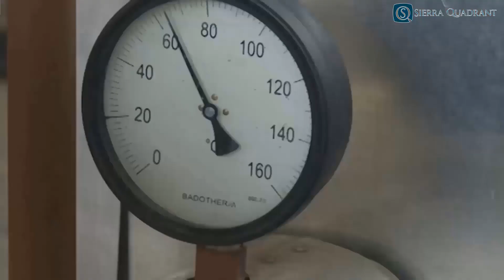Planul revizuit de reorganizare a ELCEN, depus la Tribunalul București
Sierra Quadrant, administratorul judiciar al ELCEN, a înregistrat la grefa Tribunalului Municipiului Bucureşti noul plan de reorganizare a ELCEN, urmând ca acesta să fie supus aprobării în următoarea şedinţă a Adunării Creditorilor